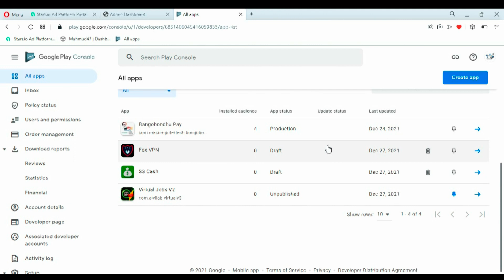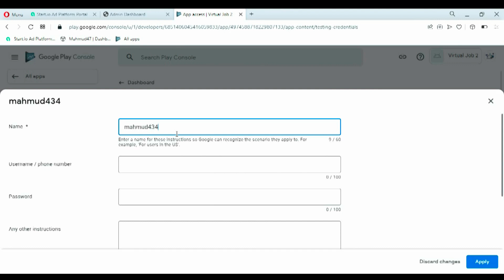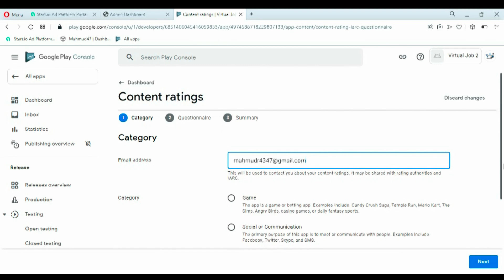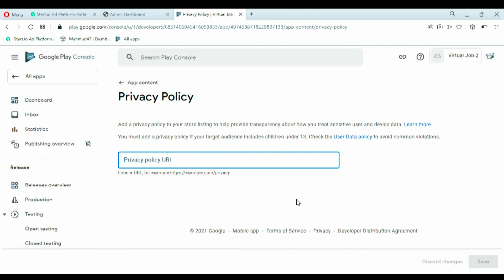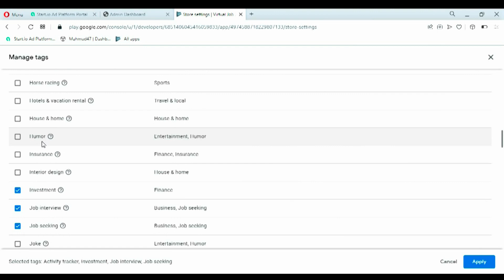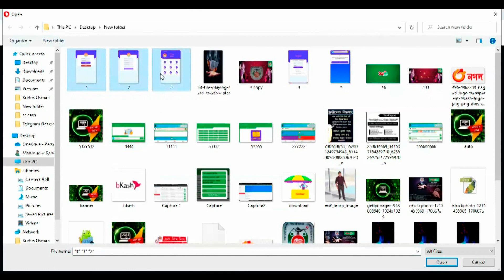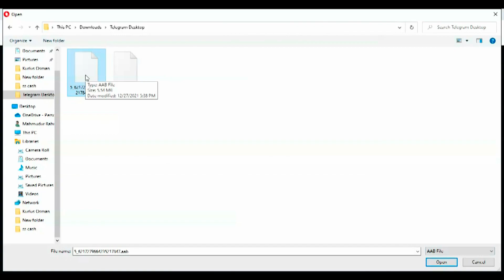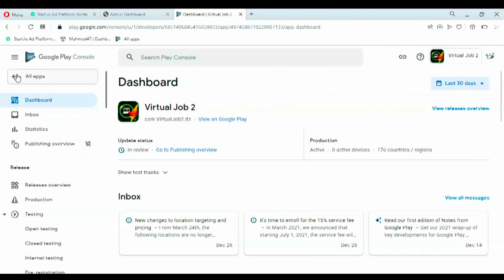How To Published App On Google Play Store Bangla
নতুন নিয়ম মেনে সহজে Google Play Console এর মাধ্যমে এপ্স পাবলিশ করার নিয়ম কানুন এখানে বলেছি।